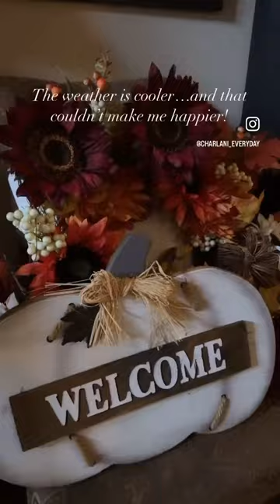Happy Fall! 🍁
I have finally started the Fall decorating... and I am sooooo here for it! AND I think the weather has finally shifted and we're officially in consistent cooler weather 😎 SO YAY FOR THAT!